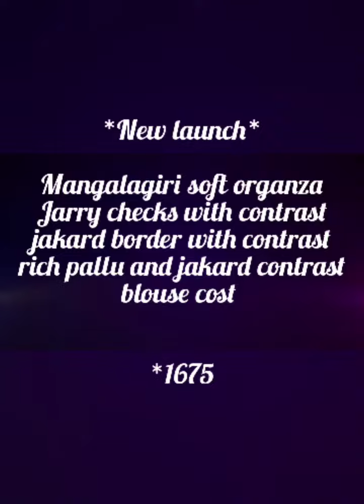New launch*mangalagiri soft organza zari checks with contrast jakard border with contrast rich pallu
*New launch*

Mangalagiri soft organza Jarry checks with contrast jakard border with contrast rich pallu and jakard contrast blouse cost

*1675